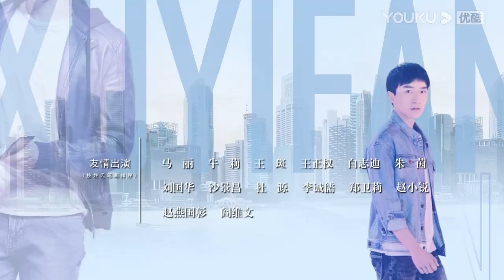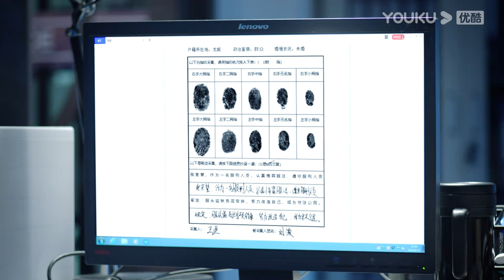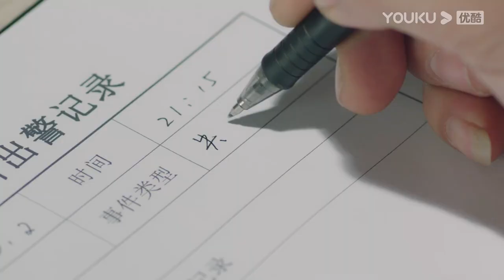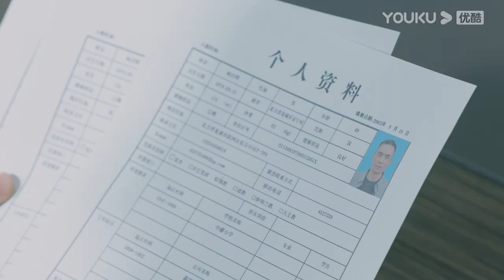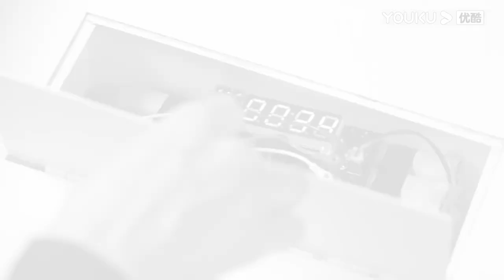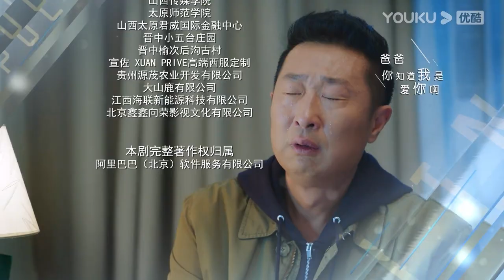【FULL】民警老林的幸福生活 EP39 | 林永健/梅婷/肖顺尧/林源/宋美萱/曹磊 | 喜剧片 | 优酷华语剧场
【幸福到万家 The Story of Xing Fu】村妇幸福因为闹婚得罪了村长万善堂，被村长打击报复征得土地耕地建化工厂，为了保护土地丈夫被村长打伤，秋菊气愤不已告到乡里，村长被依法拘留，秋菊因为得罪了全村受过村长恩惠的村民，不得已进城务工，误进律师事务所。打工之余秋菊不断学习，用自学来的的法律知识跟律师们一起维护农民的合法权益。
★主演：赵丽颖/刘威/唐曾/罗晋/张可盈/刘衍辰/辛鹏/宋元甫/吴刚/惠英红
★集数：48集